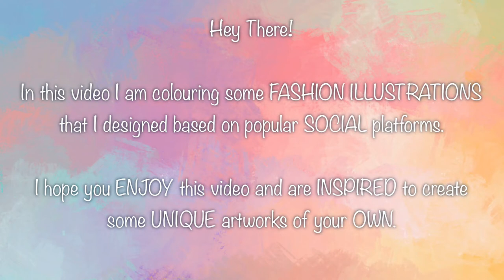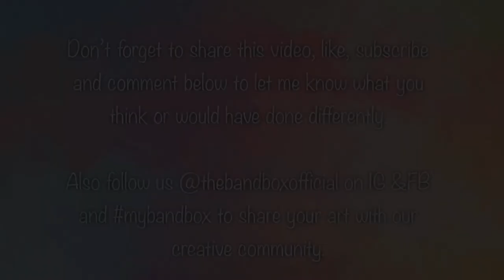Draw With Me | Social Media as a Fashion Illustration on Procreate | Bandbox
In this video I show the process of how I designed social platforms as fashion illustrations. One of the things I do to combat art  block and monotony is art challenges. I choose a random project that is out of my comfort zone nothing too serious and work on that. A small challenge with less pressure gets my creative juices flowing and I’m ready to take on the world! Redesigning/reimagining different characters, themes and objects are my favourite things! There really aren’t any rules (perfect for me). As long as I am inspired by it I go for it, do my best and share if I feel up to it, and keep it to myself if I don’t.

I hope this inspires you to do your own and share with us @thebandboxofficial